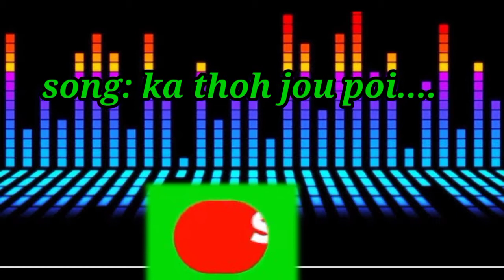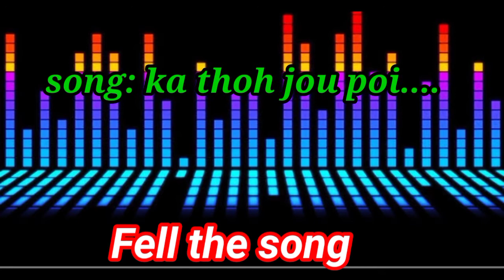Kuki new song 2020/ka thoh jou poi..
Don't for got to press bell icon..

Kuki new song: ka thoh jou poi...